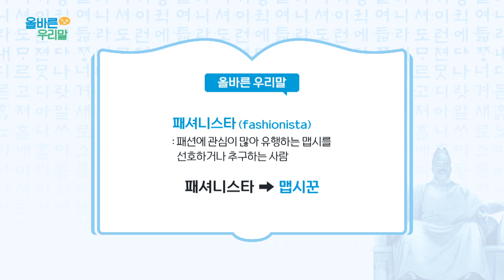[올바른 우리말] 패셔니스타 (fashionista)의 우리말 대체어는?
(맛이) 배이다 (X) ⇒ (맛이) 배다 (O)
패셔니스타 (fashionista) ⇒ 맵시꾼